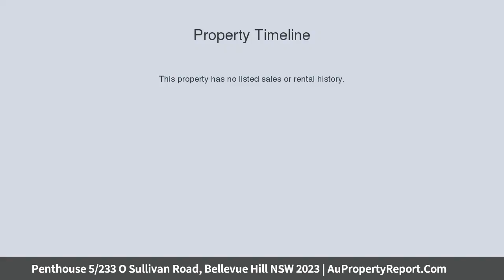Penthouse 5/233 O Sullivan Road, Bellevue Hill NSW 2023 | AuPropertyReport.Com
Penthouse 5/233 O Sullivan Road, Bellevue Hill NSW 2023
Property Type: apartment
Bedrooms: 3
Bathrooms: 3
Car Space: 1
Cutting Edge Top Floor Apartment Facing Golf Course